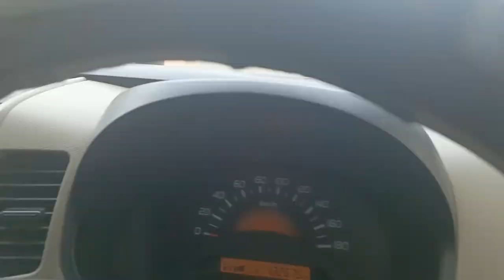cuzn k betay k walimay pr jany keliy shoping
cousin ka walima shadi khatam vlogs
valima keliy jana chahiye ya nahi